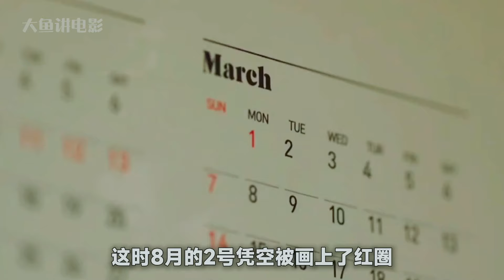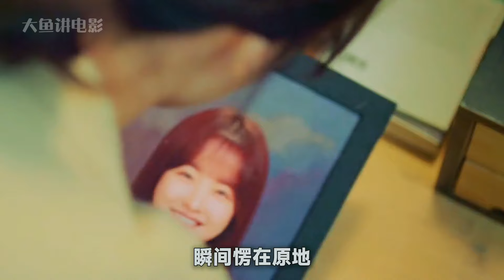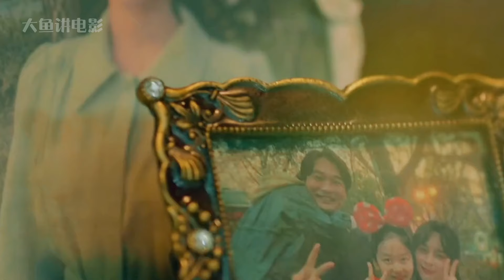女孩身患绝症许愿世界毁灭，意外唤出死亡之神！一口气看完《某一天灭亡走进我家门》大鱼解说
片名：某一天灭亡走进我家门
主演：朴宝英 / 徐仁国 / 李洙赫 / 姜泰伍 / 申度贤

点赞越多更新越快